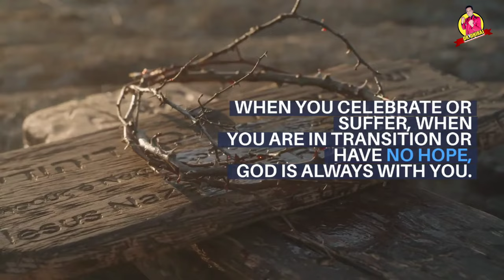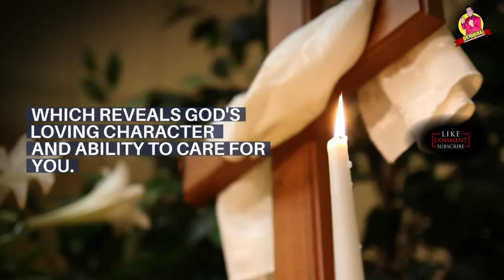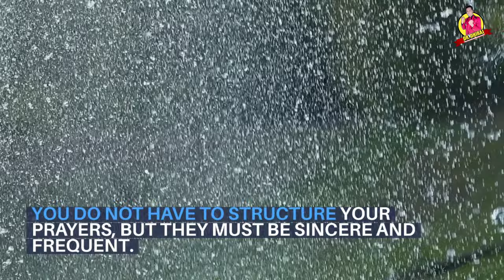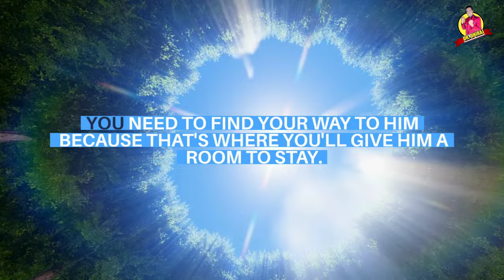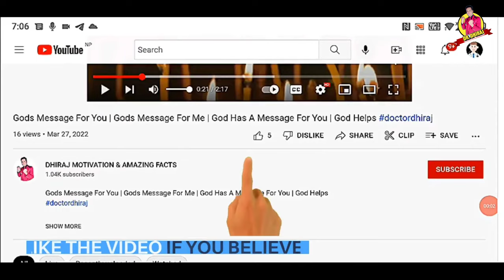God Says This Message Is The Truth You need To Hear Right Now, God Helps you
God Says This Message Is The Truth You need To Hear Right Now, God Helps

(Bible Inspired)

This Video Includes All These Searches 👇
1. God message for me today
2. God message for me
3. God message
4. God's message
5. God message for you
6. Message from god
7. God blessings message
8. Jesus message
9. God's message for me today
10. God message tarot
11. God's message for me
12. God's message today
13. Message of god
14. God thoughts
15. God message for you today
16. God's message for you
17. Message from the universe
18. Urgent message from god
19. Universe Message
20. Faith quotes
21. Jesus quotes
22. God Blessings message
23. Joel Osteen
24. Bible quotes
25. Bible message
26. Quotes god
27. Godly quotes
28. Bible god quotes
29. Life quotes
30. Faith god quotes
31. Christian Motivation
32. God Helps

Hello friends!!

             text-sound (PowerDirector)